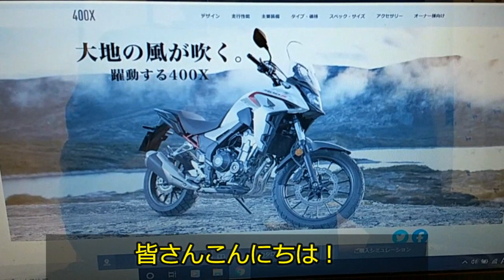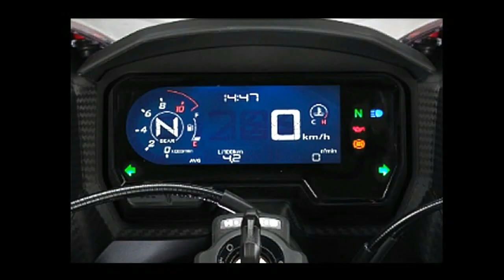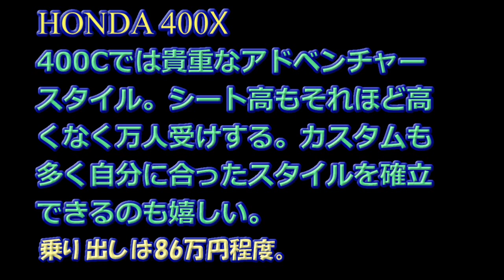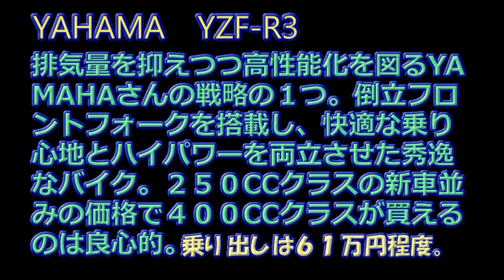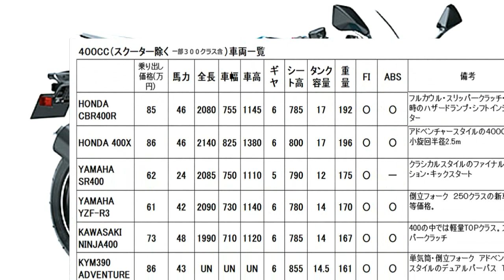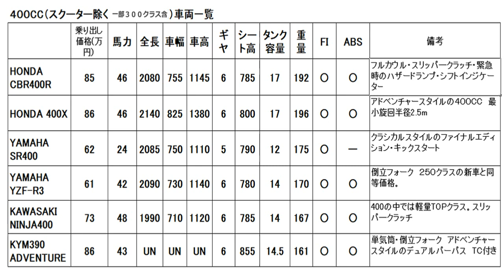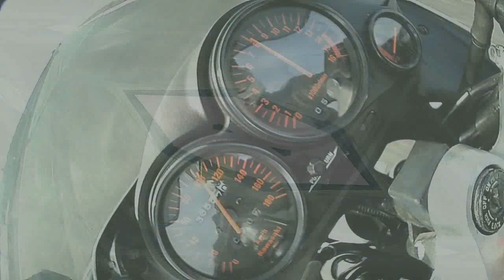お買い得な400CCバイクは何か？見てみましょう。（CBR400R、400X、SR400、YZF-R3、NINJA400、KTM390 Adventure）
排気量的には中間存在である４００CCクラスを今回研究してみました。メーカー各社とも色々な戦略で４００CCをどうとらえるかが垣間見れます。よろしくご覧くださいませ。※スクーターを除き一部320～390CCの物も含まれます。画像につきましては各メーカーが壁紙やカタログで公布しているものを利用させていただております。ご了承ください。

※XYOSSIY　CHANNEL：現在NINJA250Rで海や山を駆け巡り、各種イベント情報などをご案内しております。海外ファンの皆様にはできるだけ英語の字幕もご用意しております。

XYOSSIY CHANNEL: With NINJA250R , riding around seas and mountains . Introducing informations about  motorcycles' events and the new models.To overseas mates, the English versions are sometimes available.